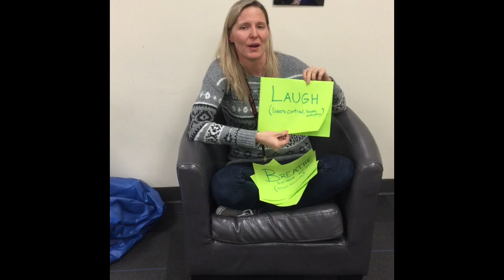Advisory - February 26, 2018 - Anxiety 101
For Advisory at Verona Area High School